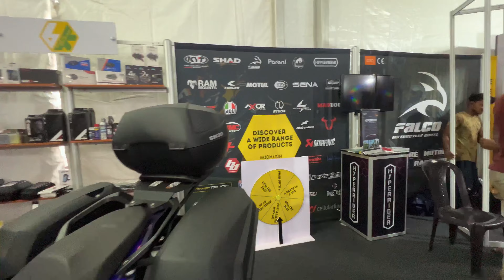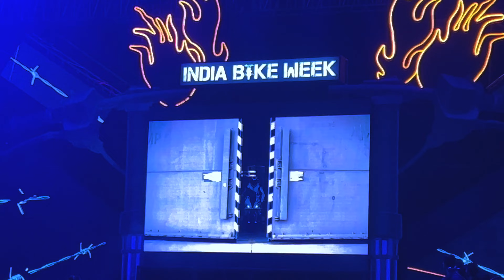INDIA BIKE WEEK 2022@DreamChhaser@jsfilmsindia@MalluTraveler @IndiaonaMotorcycle@ajmotovlogs7510​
In this video, we're going to be taking a look at the second day of India Bike Week in Goa.
In this video, we're back from our trip to Goa and we're sharing our experiences from India Bike Week 2022!

This is a great opportunity to see some of the highlights of the state of Goa and to get some great photos and videos of your trip. Be sure to check out the other videos in this series for a look at some of the other attractions in Goa!

In this video, we're going to be riding around Goa, India on our bikes!

 India Bike Week